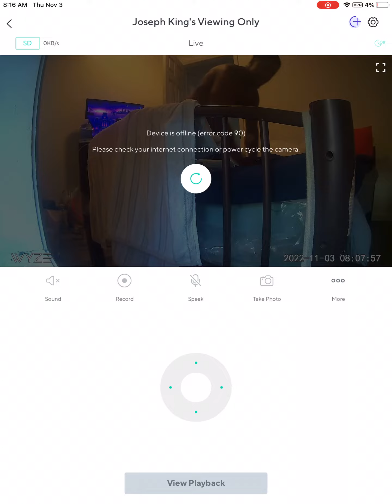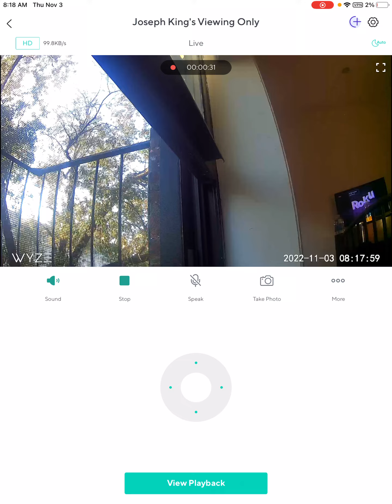November 3, 2022